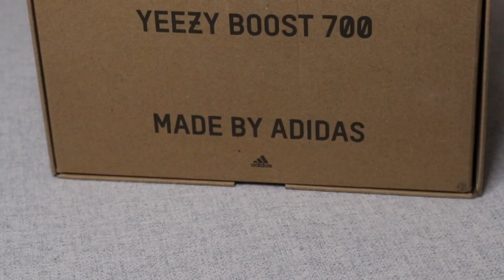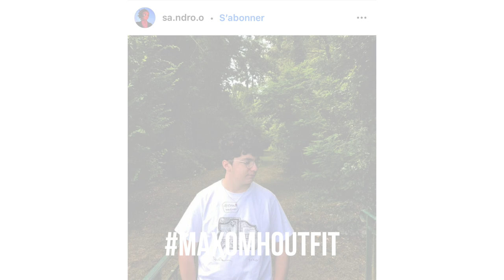AVIS YEEZY WAVE RUNNER 700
Hello les gars aujourd'hui on parle speakers et on se retrouve pour une review de la yeezy wave runner 700. Vous pensez quoi de cette paire ?